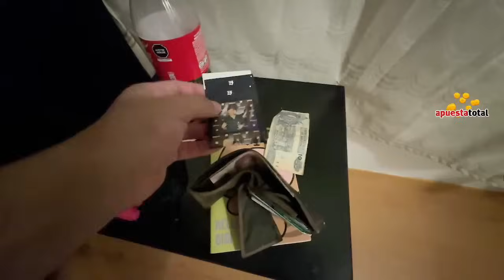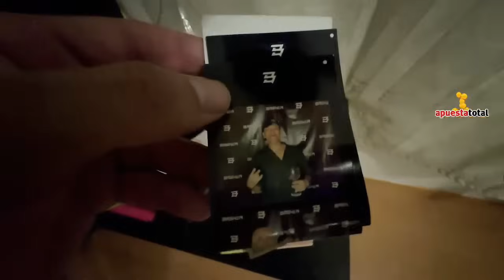🤯 BUTI MUESTRA LA NUEVA CASA DE LA "VOLCANO HOUSE" 🌋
EL DÍA DE HOY BUTI MOSTRARÁ LA NUEVA VOLCANO HOUSE EN LA QUE VIVIRÁ CON GLOGLOKING 🔥🌋